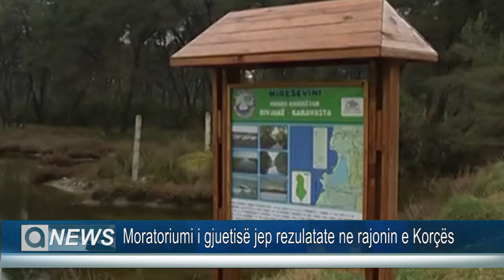MORATORIUMI I GJUETISË JEP REZULATATE NE RAJONIN E KORÇËS